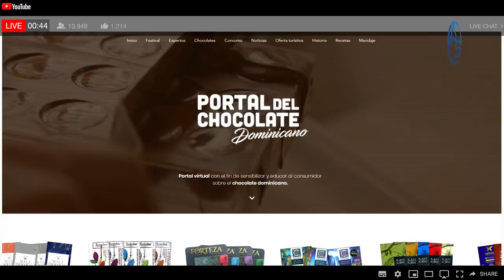Gonzalo Castillo Dijo "NO" A Danilo!. El Penco No Será De Los Que Aportará Para Ayudar A Jean Alain!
Se hace realidad la peor pesadilla de Danilo Medina. Ya se conoce el punto exácto por el cual no dejarle más opción a Jean Alain que no sea entregar a su mentor, maestro y líder!

Gonzalo Castillo dijo NO... no cuenten conmigo para ayudar al Exprocurador!! sobre eso también hablamos en este episodio!